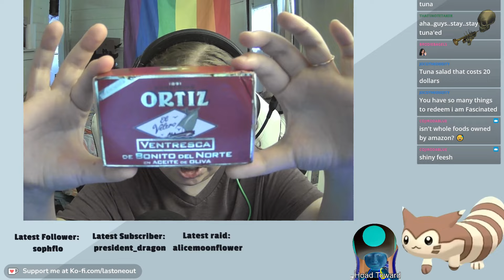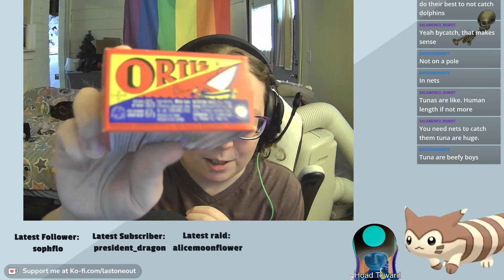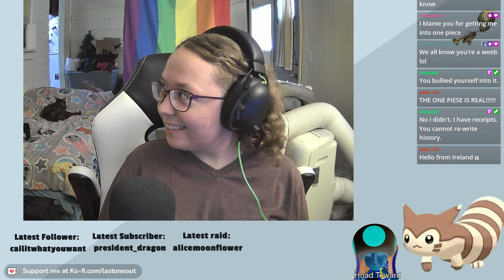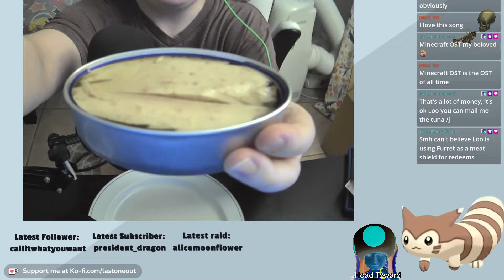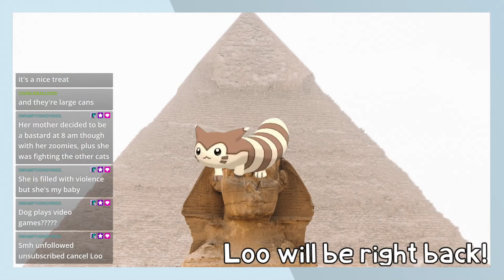TUNA TIME - Trying and Reviewing Ortiz Brand Canned Tuna!!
To make a very long story short, my sister told me about ortiz tuna and after posting about it on tumblr a truly insane amount of people came together to convince me to make bad decisions with my money, leading to this.

And yes, the tuna really is that good.